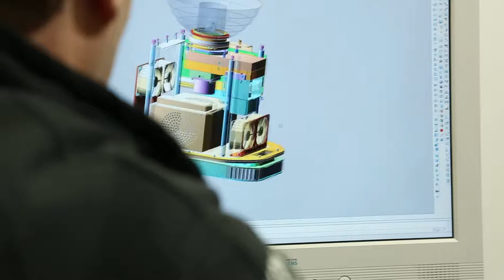AO TECHNOLOGY COMPANY VIDEO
A&O TECHNOLOGY - COMPANY VIDEO

A&O TECHNOLOGY - Unternehmensvideo